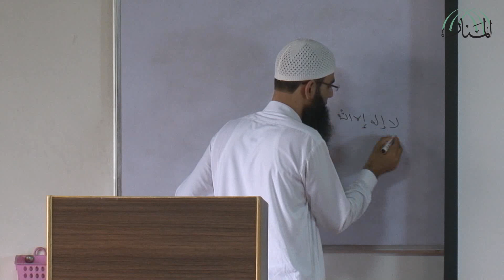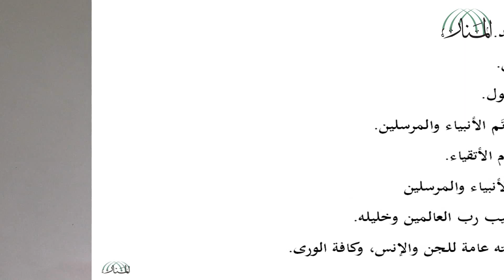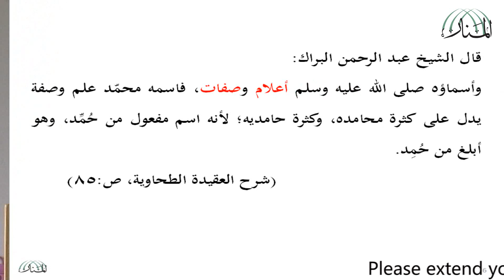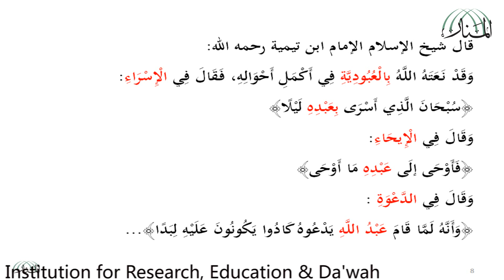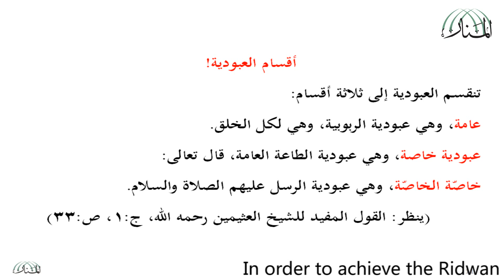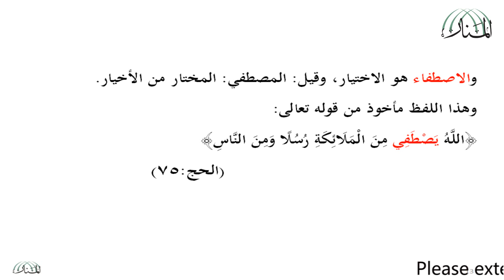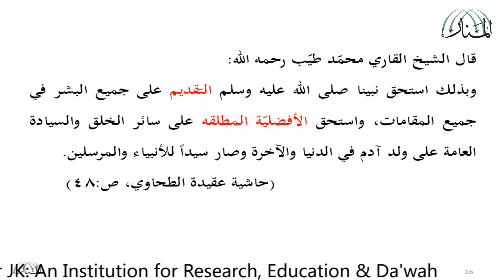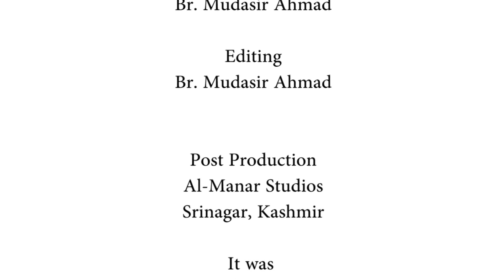Lecture 26 on ‘Ilm al-‘Aqīdah (Al-'Aqidah al-Tahawiyyah)